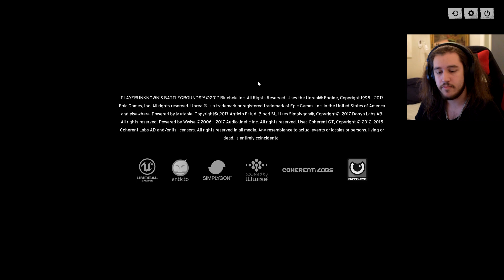FAILING HORRIBLY! | PlayerUnknown's Battlegrounds #1 W/ Silent & Cyrax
NO SWEET SWEET CHICKEN DINNER FOR US!